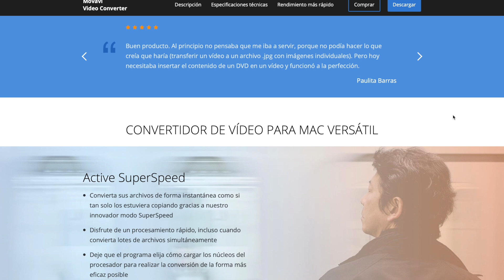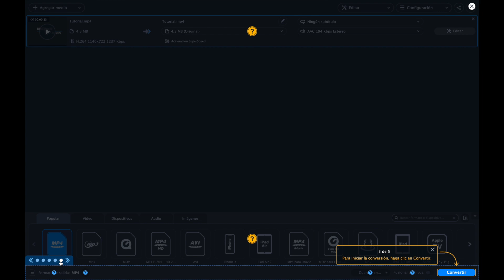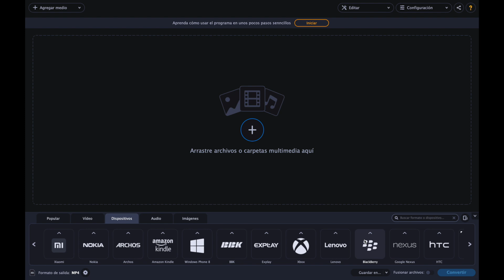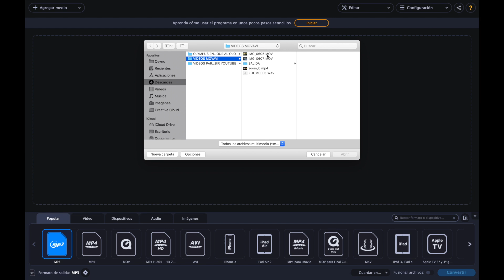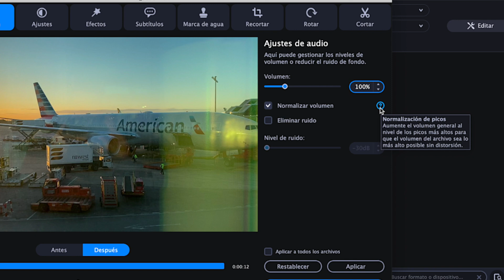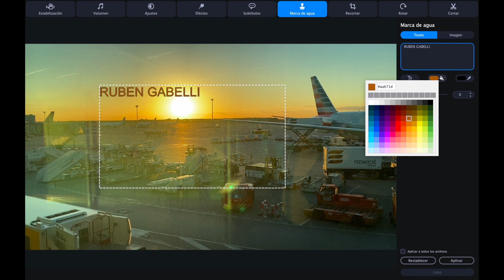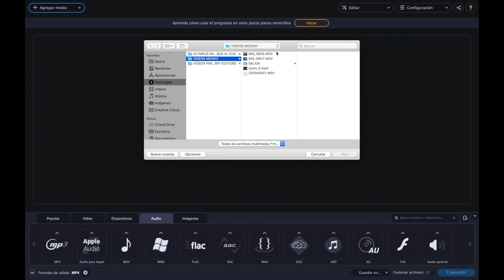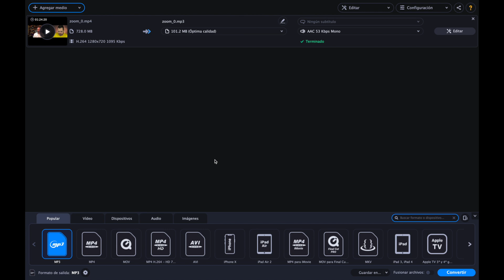MOVAVI VIDEO CONVERTER -CONVIERTE TUS FORMATOS DE VÍDEO Y AUDIO-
Quieres cambiar el formato de tus videos? sacar un fotograma de un clip? crear un gif? convertir el audio de un vídeo a mp3? Todo esto y muchas más cosas puedes hacer con Movavi Video Converter.

CÁMARAS:

-Nikon d750=
-Fuji XT-3=
-Fuji X-H1=
-Nikon d5200=

OBJETIVOS:

-Sigma Art 50mm f/1.4=
-Sigma APO 70-200mm f/2.8=
-Sigma Art 18-35mm f/1.8 para Aps-c=
-Tamron 24-70mm SP VC, f/2.8 estabilizador óptico=
-Fujinon XF 60mm f2.4 R Macro=
-Fujinon 10-24mm f4=